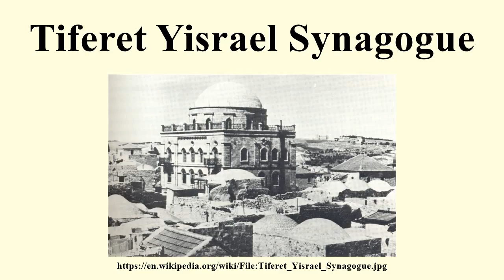Tiferet Yisrael Synagogue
Image-Copyright-Info
Image is in public domain
Author-Info:   Unknown
Image-Copyright-Info